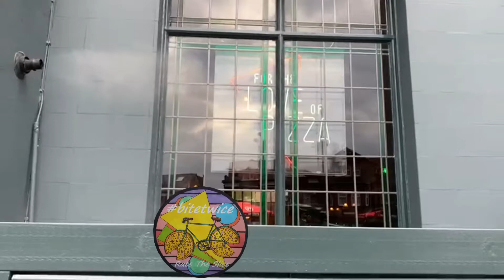Pizza review. The Chandos, Brockley. Bite twice ep. 0036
Rating London’s pizza joints so you don’t have to.

Ratings out of 10